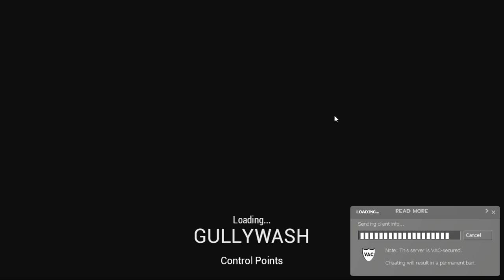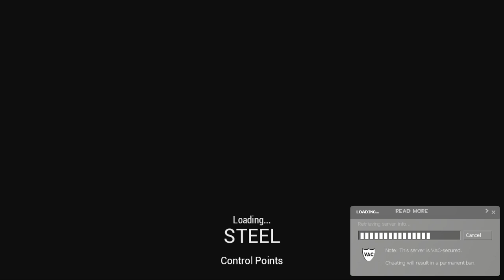dk grand final match i'm bad